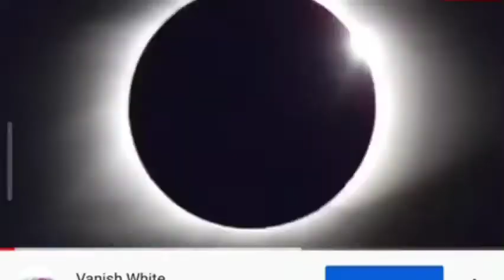Bhart me Chandra Grahan 2023 Kb Dikhega Sutak Time 😳😳🙏manojdey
Chandra grahan kab aur kahan lagega 24 tarikh se yah video dekhen aur video dekhkar Apne jankari prapt Karen video mein bahut interesting hone wala hai kyunki khas karke Chandra grahan ke bare mein bataya Gaya is video mein aur video acchi lagi to ek like aur comment karna banta hai aur कौन-कौन Chandra grahan Ko Dil se manta hai vah bhi apna comment section mein jarur bataiyega dhanyvad